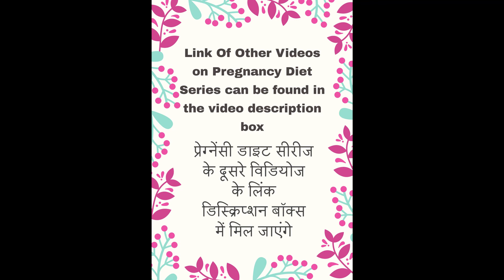प्रेगनेंसी में ये 13 चीज़ें हैं बेहद ख़तरनाक- ग़लती से भी नहीं खाएँ। DANGEROUS FOODS During Pregnancy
Hello Friends,

Indian Mom and Baby Channel Momistaan has started a "Pregnancy Diet Series".In this series we would be covering different topics related to pregnancy diet, such as- what are the superfoods during pregnancy, what foods should be avoided during pregnancy ,what kind of healthy diet chart can be followed  during pregnancy etc. As a part of this series, in this video we are talking about the foods that can be dangerous during pregnancy and can harm your baby and can even cause miscarriage.

हैलो दोस्तों,

हमने Indian Mom and Baby Channel मॉमिस्तान पर एक "प्रेगनेंसी डाइट सीरीज़' की शुरुआत की है. इस सीरीज़ में हम स्वस्थ प्रेगनेंसी डाइट से जुड़े टॉपिक जैसे प्रेगनेंसी  में सबसे  पौष्टिक खाने की चीज़ें क्या होती हैं , किन खाने की चीज़ो को  अवॉयड करना चाहिए, प्रेगनेंसी में हेल्थी डाइट चार्ट कैसा होना चाहिए आदि। इस सीरीज़ के अंतरगत  हम आज के इस  वीडियो में बात कर रहे हैं की  कौन सी ऐसी खाने की चीज़ें होती हैं जो हमें प्रेगनेंसी में बिल्कुल भी नहीं खाना चाहिए, जो बेहद ख़तरनाक हो सकती हैं।

A very warm welcome to you all at Indian Mom and Baby Channel Momistaan. When you become a parent it is like your rebirth. Your life, perspective and personality completely changes. With every passing day, as a parent, you grow with your child. I am Nazia, a mother of a lovely daughter and stay at home mommy. I have created this channel named ‘Indian Mom and Baby Channel Momistaan’ to connect with other parents specially new mothers, first time mothers and new/first time parents. Through this channel I wish to share with you my parenthood journey, experiences, the highs and lows. At Indian Mom and Baby Channel Momistaan you will expect to find friendly Parenting Tips and Hacks, Home Remedies, Pregnancy Care tips, Recipes, Health & Lifestyle Videos and VLOGS, and lots of love for its viewers and subscribers.
Come join this beautiful world of Indian Mom and Baby Channel Momistaan.
Happy Parenting!